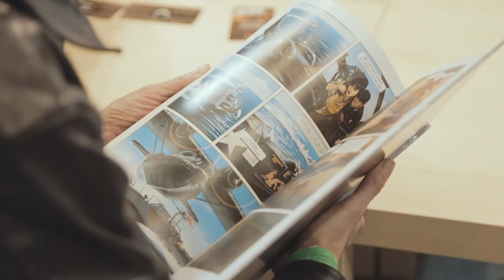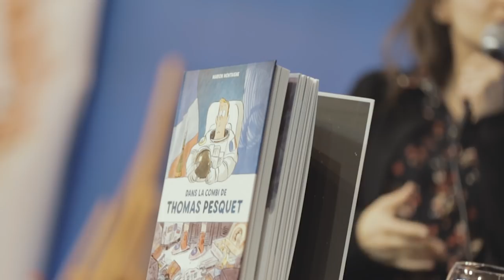Cultura au Festival de la BD d'Angoulême 2018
La 45ème édition du Festival International de la Bande Dessinée d’Angoulême, s’est achevée. Pour la 6ème année, Cultura est partenaire de cet événement incontournable pour tous les amoureux de la bande dessinée. Durant 4 jours, l'espace Cultura s'est rythmé des rencontres d'auteurs de la sélection du Prix du Public Cultura, d'ateliers créatifs, des découvertes de jeux et bien d'autres moments de partage autour de la BD. Retour en vidéo sur les temps forts de Cultura au Festival d’Angoulême…